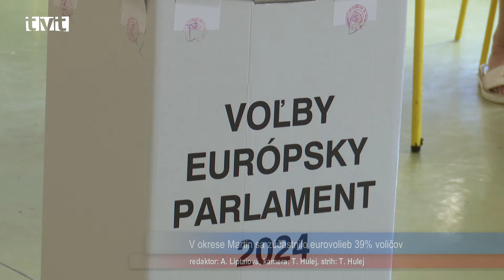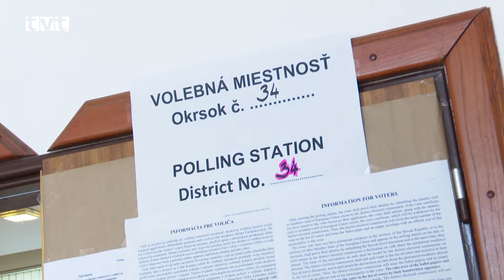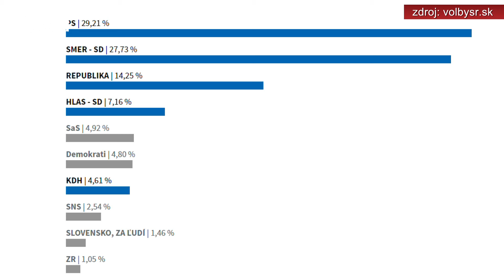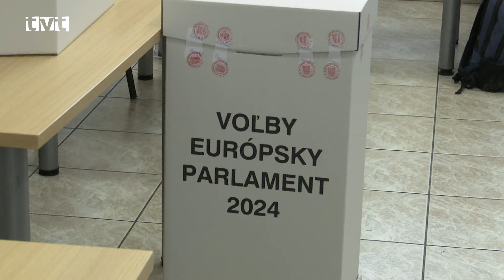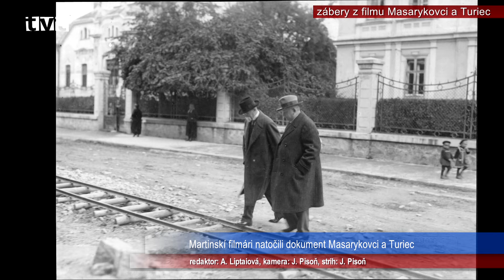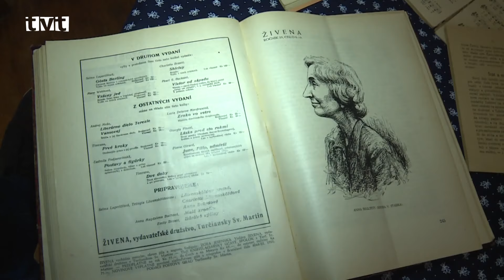Hlavné správy TVT 10.6.2024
V okrese Martin sa zúčastnilo eurovolieb 39% voličov
Voľby do Európskeho parlamentu vyhralo v okrese Martin Progresívne Slovensko. Druhá skončila politická strana SMER – SD
V okrese Martin sa zúčastnilo na voľbách 39% voličov, čo bolo oproti celoslovenskému priemeru o 5% viac. Volilo sa v 106-tich volebných okrskoch. Najviac hlasov odovzdali voliči Progresívnemu Slovensku 29,21%, druhou najsilnejšou politickou stranou sa stal SMER - SD s 27,73%. Na treťom mieste skončila Republika so 14,25 %. V poradí štvrtým bol Hlas SD so 7,16. KDH s 4,61% skončilo v okrese Martin pred bránami europarlamentu.

Sympatická seniorka uháčkovala chobotničky pre malé detičky
Malé bábätká nie sú v inkubátore alebo v postieľke sami. Spoločnosť im robia mäkučké chobotničky, ktoré majú zázračnú moc a silu, Vďaka nim sa dieťatko vyvíja rýchlejšie
Na Neonatologickú kliniku UNM zavítala minulý týždeň sympatická seniorka zo Sučian, pani Danuša Pročková, členka Slovenské zväzu zdravotných postihnutých, ktorá priniesla vzácnu nádielku. Na sociálnej sieti raz videla výzvu kliniky na háčkované farebné chobotničky, ktoré majú zázračnú moc. Vďaka nim sa dieťatku jednak zamestnajú ručičky, aby si nechytalo potrebné hadičky, ale výskumy potvrdili, že vďaka nim sa dieťatko vyvíja rýchlejšie.

Deviataci, ktorí sa lúčia so školou odovzdali pomyslené žezlo predškolákom
V ZŠ s MŠ Podhájska mal veľkú premiéru krásny projekt, ktorého hlavnou úlohou bolo priateľstvo, dôvera a spolupatričnosť veľkých deviatakov s budúcimi prváčikmi
Ešte minulý pondelok (3.6.2024) sa v rámci týždňa detských aktivít konalo v ZŠ s MŠ Podhájska krásne podujatie. Hlavnú úlohu v ňom zohrávali deviataci, ktorí sa už o chvíľu budú lúčiť so základnou školou a malí predškoláci, ktorí sa už čoskoro stanú prvákmi. Aj vďaka zanieteným pedagógom a nápadom deviatakov bol pripravený zaujímavý program, ktorý sa niesol prevažne v športovom duchu. Každá disciplína však bola zamerané na vzájomnú dôveru, pomoc a spoluprácu.

Martinskí filmári natočili dokument Masarykovci a Turiec
Prvý československý prezident bol s regiónom Turiec úzko spätý. So svojou rodinou tu zanechal významné a historické stopy
Jedným z podujatí najstaršieho literárneho festivalu na Slovensku Slovesná jar bolo premiéra filmu z dielne martinských filmárov. Zachytili vzťah prvého československého prezidenta Tomáša Garirque Masaryka a vzťah jeho rodiny k Turcu. Film po prvýkrát vzhliadli diváci v stredu (5. júna 2024) v kine Moskva.

Na Malej hore sa po roku opäť súťažne bicyklovalo
Martinská celoročná olympiáda rekreačných športovcov sa uskutočnila v príjemnom zelenom prostredí na Malej hore. Cyklistiky si vyskúšali rovinku aj kopček

Na 20. ročníku Martinskej celoročnej olympiády rekreačných športovcov si zmerali svoje sily všetci bicyklovania chtiví. V príjemnej lokalite Malej hory odštartovalo ďalšie kolo na bicykloch. Pre najmenších bola pripravená asfaltová trasa, tí zdatnejší museli dupnúť do pedálov, aby zdolali kopček.

Na svetovom šampionáte v parahokeji mal svoje zastúpenie aj Turiec
Igor Hus ml, rodák z Turčianskych Teplíc má za sebou už piate účinkovanie na MS v parahokeji. Mladý sympaťák sa ako čiarový rozhodca predstavil aj v súboji slovenskej reprezentácie
V prvej polovici mája sa v kanadskom meste Calgary konali Majstrovstvá sveta v parahokeji, ktorých sa zúčastnila aj slovenská parahokejová výprava. Slovenská reprezentácia nakoniec obsadila šieste miesto, no najdôležitejšie je, že sa udržala v elitnej A kategórii. Okrem slovenskej reprezentácie však mala naša krajina a hlavne Turiec zastúpenie aj v podobe čiarového rozhodcu. Tým bol Igor Hus, ml., rodák z Turčianskych Teplíc, pre ktorého išlo už o piaty šampionát.